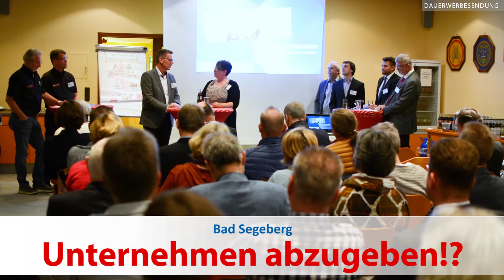Unternehmen abzugeben!? | Bad Segeberg | WKS